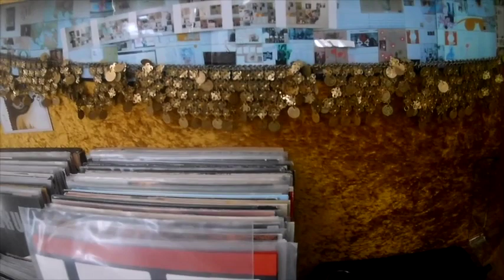Always Coming Home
zur musik: ein reales geschehnis ist über alle 5 sinne erfahrbar. das akustische element ist ein wesentlicher bestandteil meiner aktionen. die musik des o.m.theaters hat mit schrei und lärm seine wurzeln. hermann nitsch